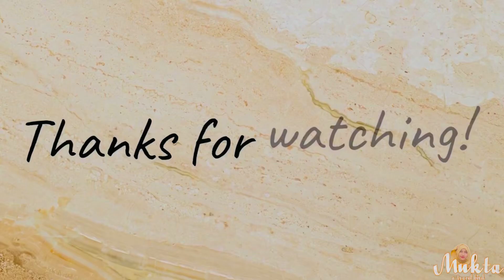চুয়াডাঙ্গা জেলার জীবননগর উপজেলার সুন্দর একটি রাস্তা ❤️